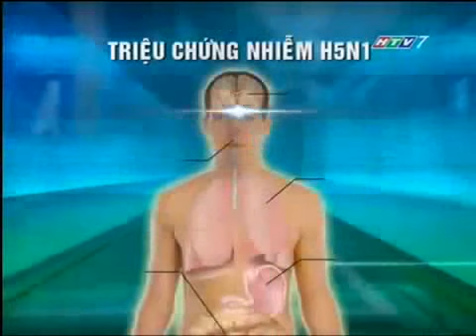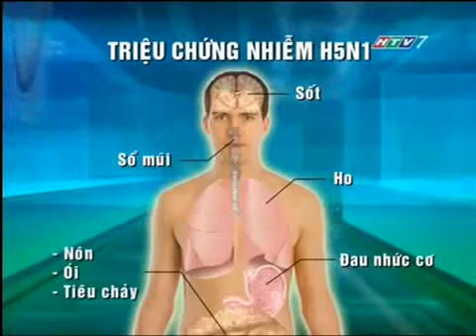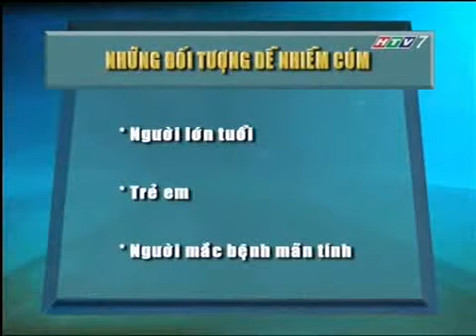Bác sĩ tư vấn cách điều trị và phòng ngừa cúm gà H5N1